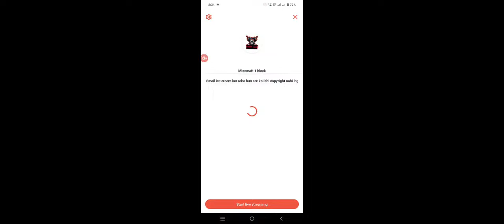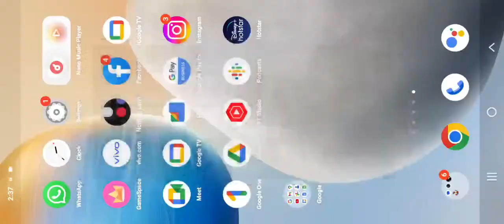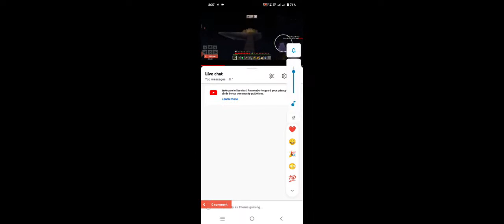Minecraft 1 block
Email ice cream kar raha hun are koi bhi copyright nahi lag sakta video kyunki maine ismein koi copy nahin kiya hai aur mere channel ka naam Thom's gaming hai please like and subscribe